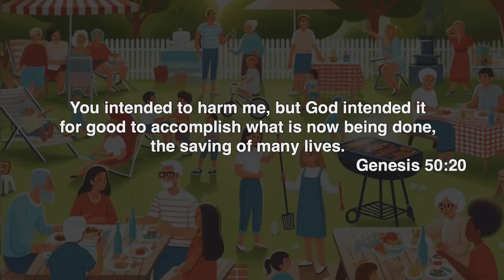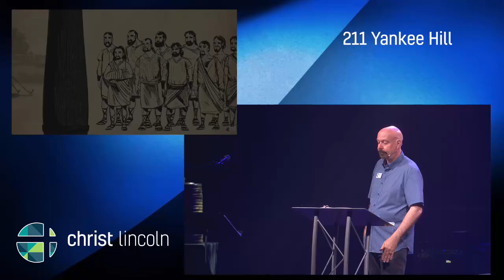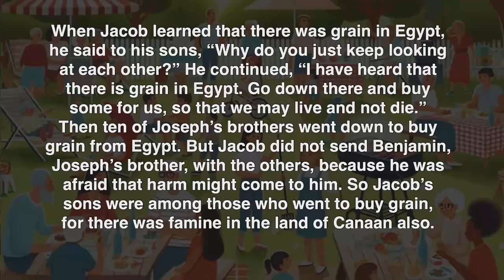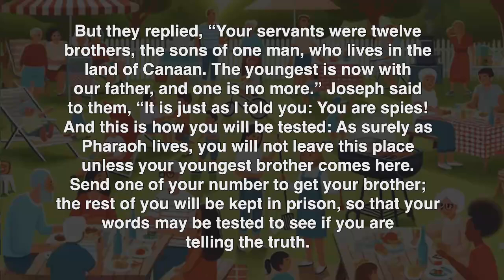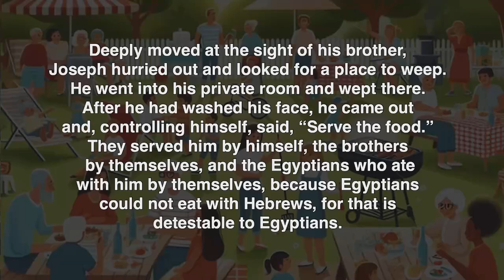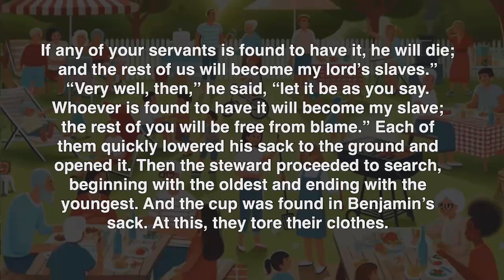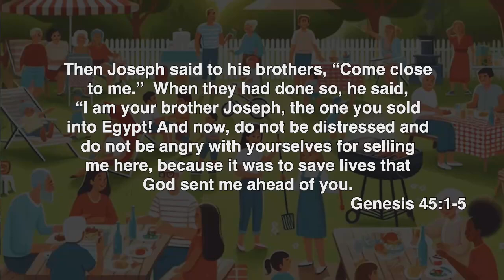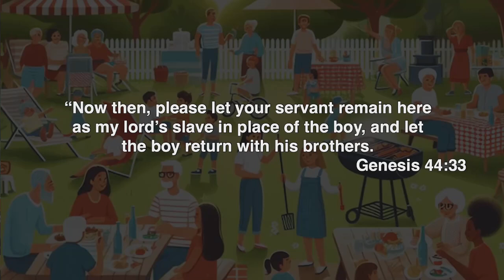211 Yankee Hill Sermon | July 21, 2024